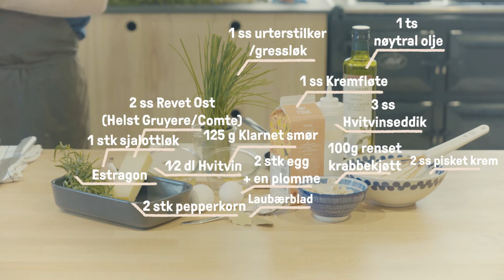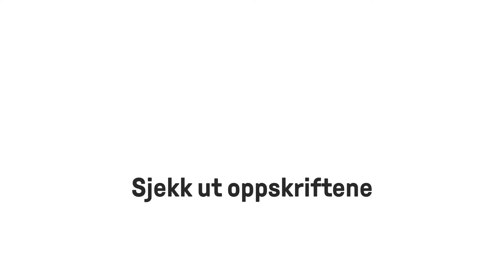Hvordan lage Omelett Arnold Bennet med Taskekrabbe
Tid for en litt ekstra fin lunsj eller frokost? Da har vi retten du kan piffe opp med, nemlig omelett arnold bennet med taskekrabbe, se hvordan den lekre retten lages her 🦀😋